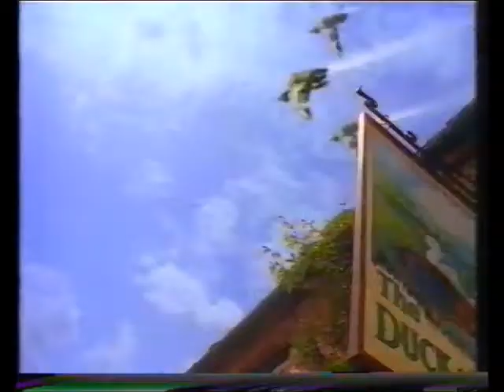Woodpecker Cider Ducks Advert (OLD Adverts)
Woodpecker Cider Ducks Advert (OLD Adverts) fantastic funny advert for cider

2ombieboy